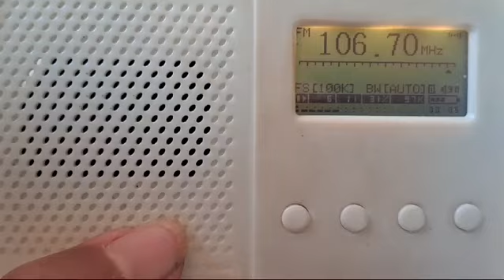Recepção Rádio Educativa FM - 106,7 Rio Preto Sp em ituiutaba Mg